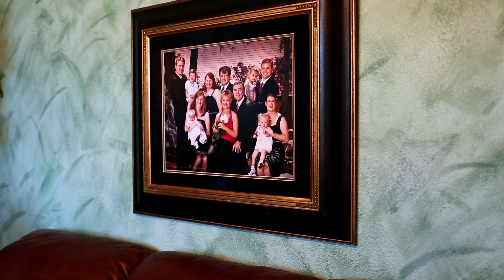Paul Anderson, Celebrations of Life at Forté Events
Learn more about Paul Anderson, who heads up the Celebrations of Life division at Forté Events.
Forté Events is a strategic event design and production firm specializing in corporate, non-profit, and social events worldwide.